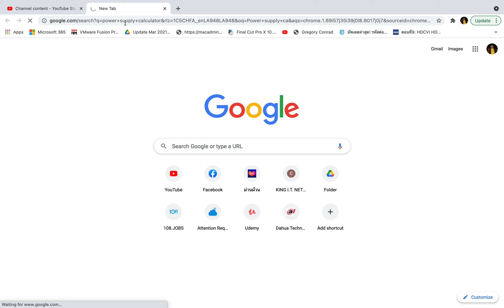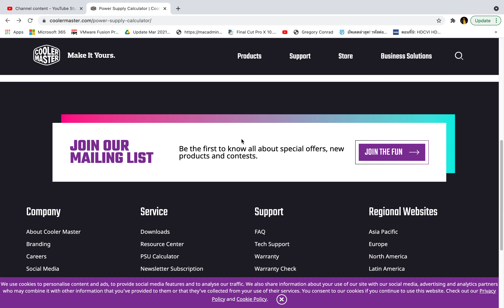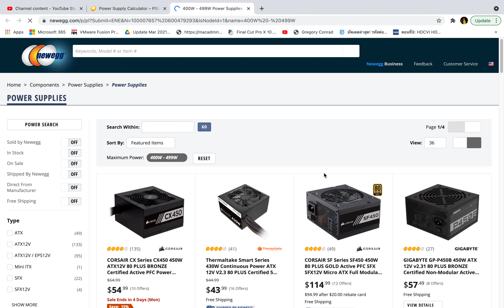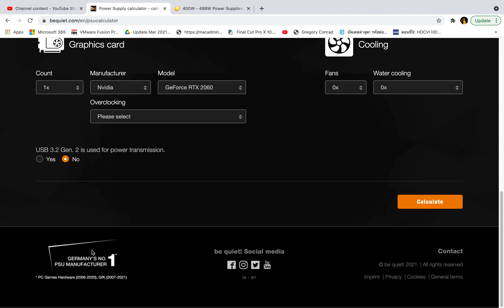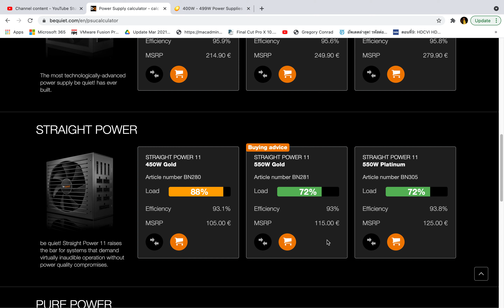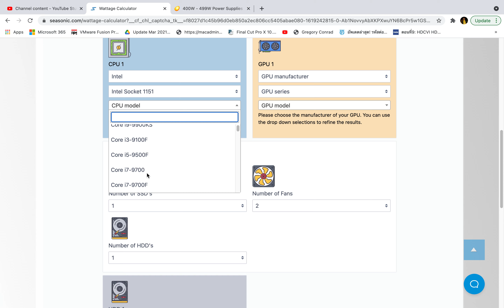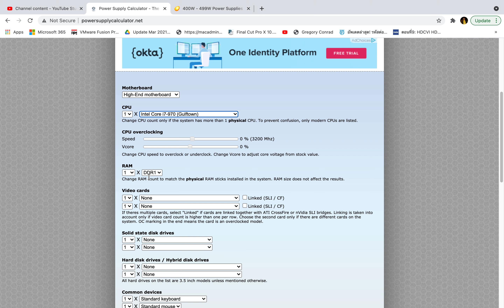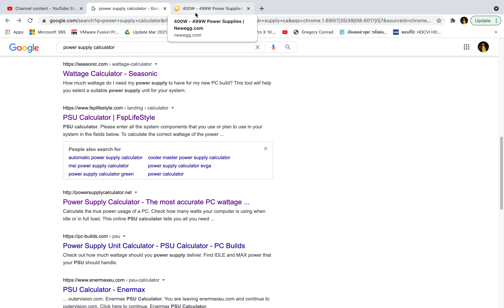DIYPC01# ວິທີເລືອກຊື້ Power Supply ທີ່ເໝາະສົມ, ໂດຍໃຊ້ Power Supply Calculator